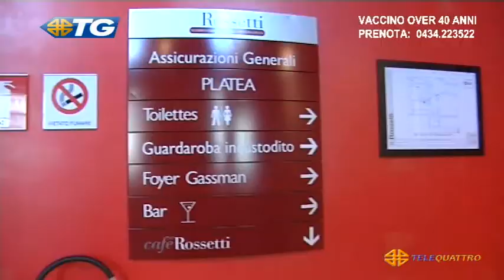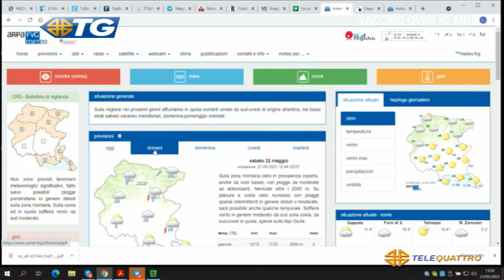IL NOTIZIARIO EDIZIONE COMPLETA | 21/05/2021 13:00